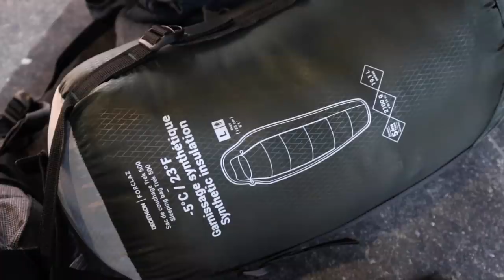7 DAGEN DAKLOOS IN AMSTERDAM - Nieuwsgierig | Nieuwe Gasten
Staatssecretaris Paul Blokhuis van Volksgezondheid startte in 2019 een missie. Het plan zou ervoor moeten zorgen dat er voor 2022 geen één dak- en thuisloze jongeren meer zou zijn. Deze missie is helaas mislukt. Bram hoopt er deze week achter te komen wat er mis gaat. Dit doet hij door een week lang, zelf te ervaren hoe het is om dakloos te zijn.

Door de jaren heen zijn we niet veel wijzer geworden, maar wel nieuwsgieriger. Daarom gaan we op zoek naar antwoorden. Dit doen we door vragen te stellen, zelf op onderzoek uit te gaan en met eigen ogen te ervaren hoe iets écht is. Het resultaat? Elke dinsdag om 16.00 uur een gloednieuw Nieuwsgierig item op ons kanaal. En ben je zelf nieuwsgierig naar iets? Laat het weten in de comments. Wie weet zoeken wij het dan wel voor je uit.